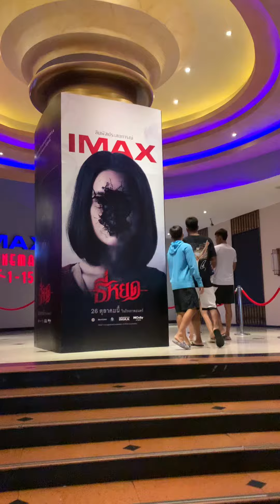วันนี้เวฟ best mach มารีวิวหนังผีไทย สุดหลอน “ ธี่หยด” ที่เมเจอร์รัชโยธินค้าบ อย่าลืมไปชมกันนะ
รีวิว หนัง “ ธี่หยด ”
เจ้าเวฟ ณัฐพงค์

ขอขอบคุณ: Major cineplex ratchayothin